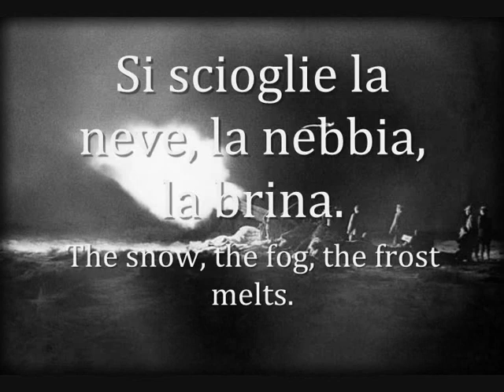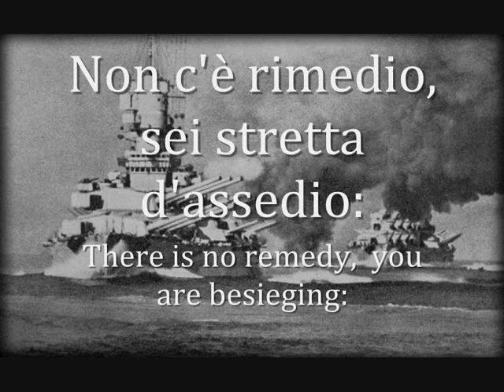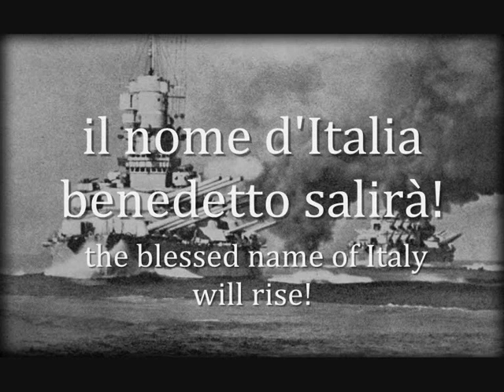"Adesso viene il bello" - Italian Anti-British Song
This video is apolitical